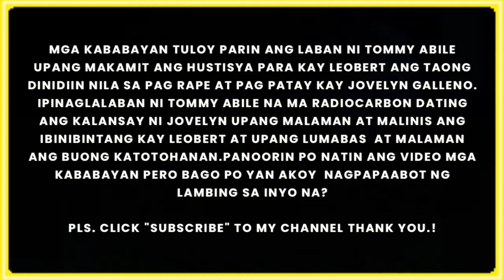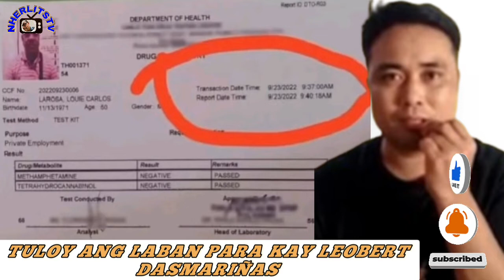Tuloy Ang Laban Para Kay Leobert,Tommy Abile Tuloy Ang Bigwas Sa Adik